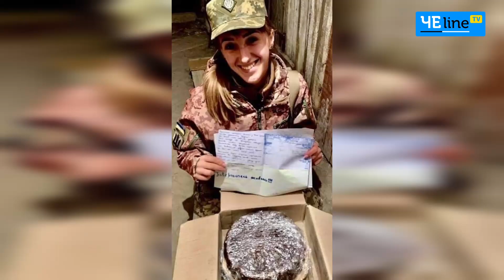Щоденна праця та постійне навчання – Софія Тебенко зі Сновська йде до мрії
Молодь Чернігівщини завжди славилася своїм завзяттям і працьовитістю. Яскравий приклад – 19-річна Софія Тебенко. Вона родом зі Сновська, з самого малечку й донині займається кулінарією та щоденно шліфує свої знання і навички. А свої перші кошти почала заробляти у 15 років.